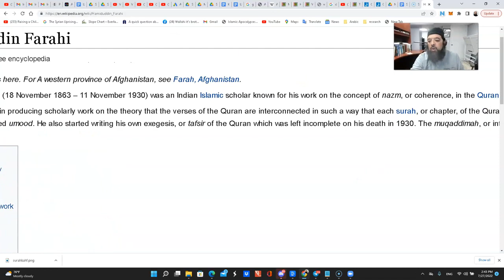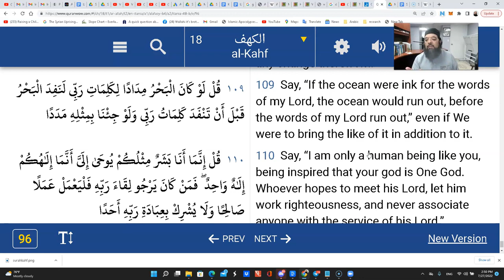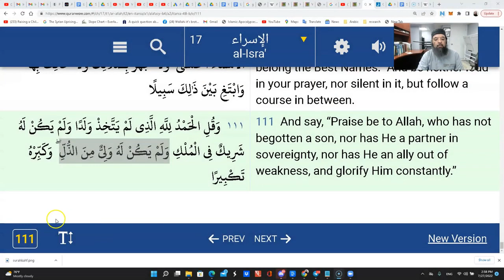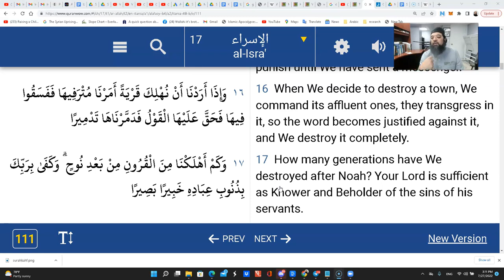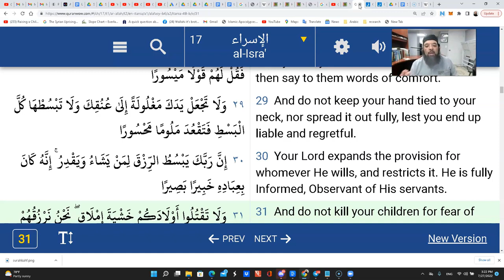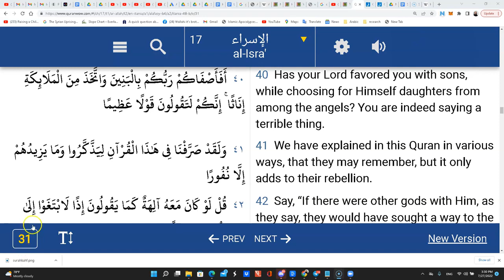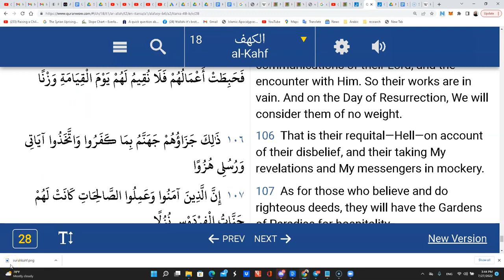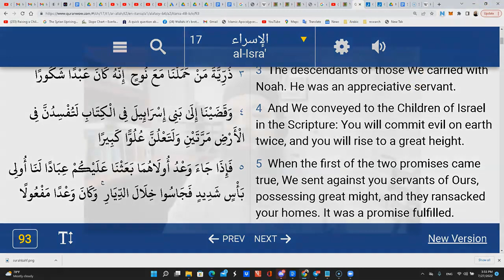Shiekh Omar Baloch - Surah Kahf’s twin Surah Isra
Tafsir by Sh. Omar Baloch